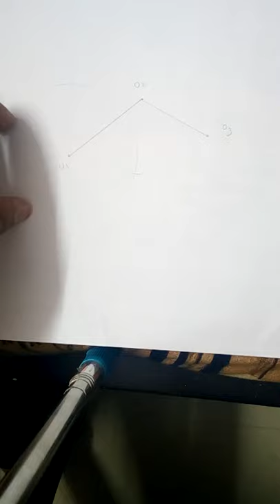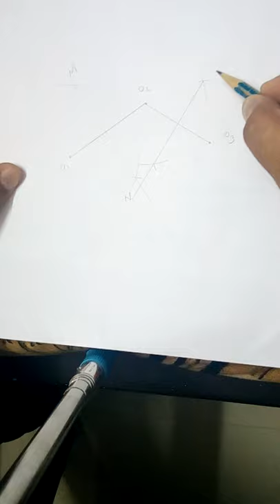GEOMETRICAL CONSTRUCTION - EXAMPLE 8- BASIC ENGINEERING DRAWING..